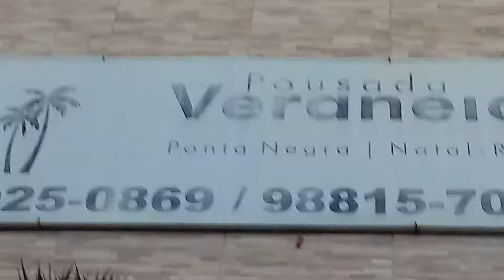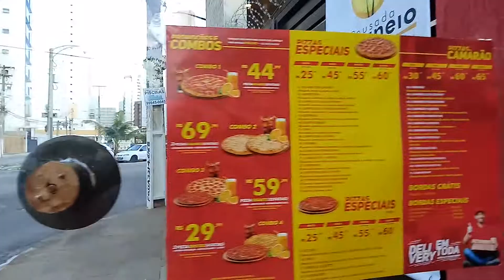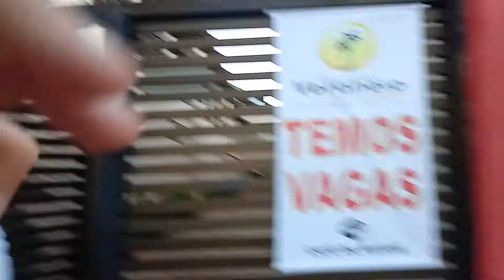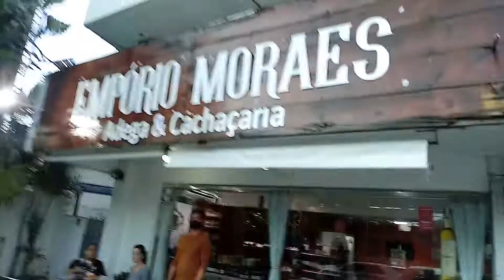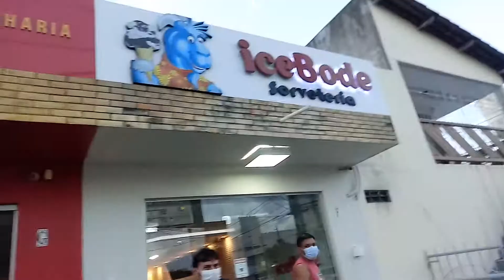NATAL RN TURISMO... pousadas.pizzarias.bares e Sorveterias. em Ponta Negra